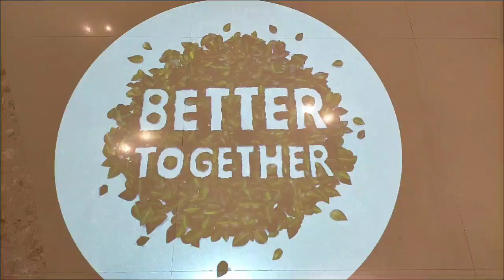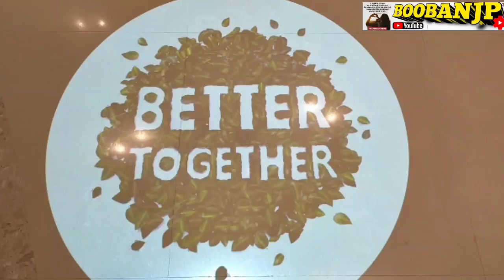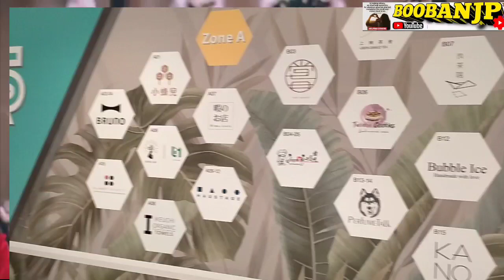Christmas is coming marry Christmas to all of us